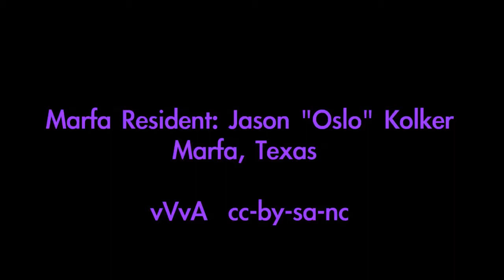jason oslo discussing the mystery of marfa lights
a resident of Marfa, TX, talks about the mysterious lights